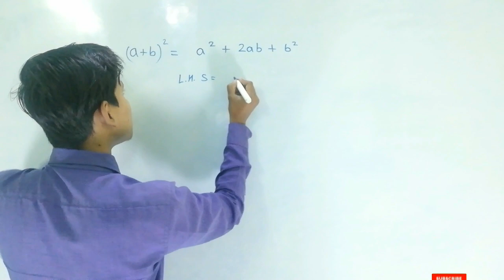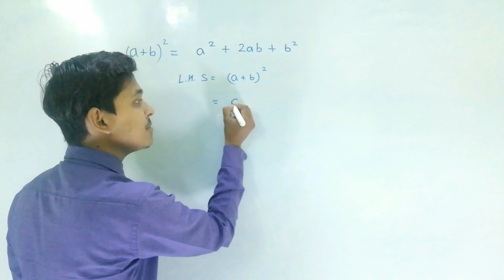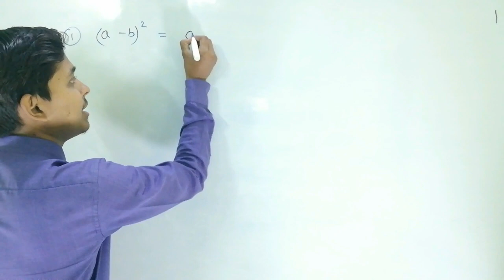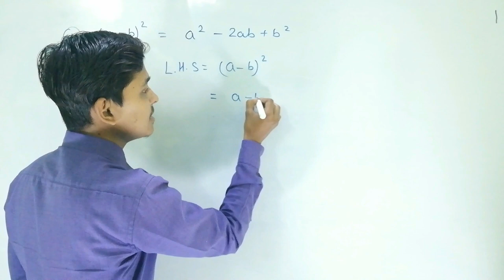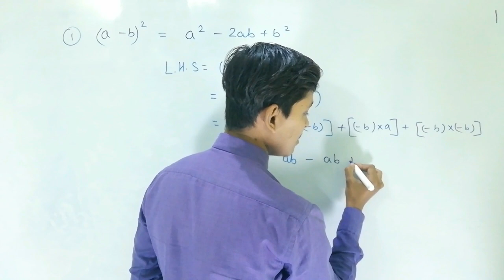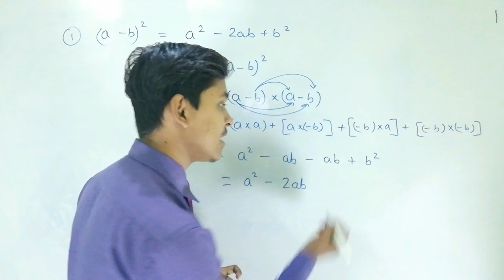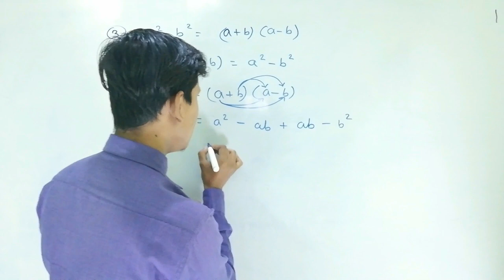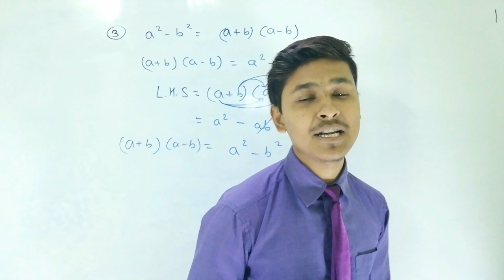Formula का body part तैयार करे सिर्फ 2 मिनट में | part 1 | Algebraic formula | Define formula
Dosto yah video aplogo ko algebraic formula ko proof krne aur formulas ka structure samjhne me help krti hai. Is video me humlog (a+b)2 ,(a-b)2 aur a2 - b2 ke bare me sikhe, Iske next part me hum (a+b)3, (a-b)3, a3 + b3 aur a3 - b3 ke bare me sikhenge.
Hello students,
I am Prasenjit Dey, Welcome to our youtube family ESSC Plus. This is the post popular and first Smart+Digital Coaching center in district-Seraikella Kharsawan (Jharkhand).
Join the live classes at your nearby center:-
i)   SINI (Head Office)
ii)  Chakradharpur
iii) Ranchi

WISE YOU ALL THE BEST AND GET SUCCESS